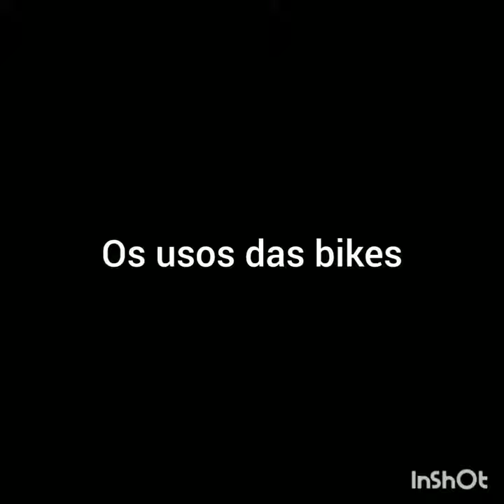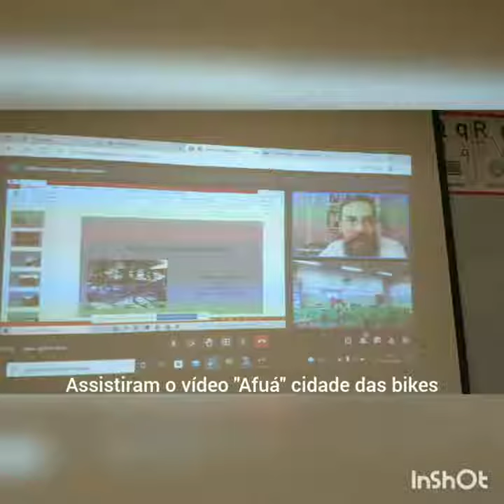O uso da bikes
Tematização realizada pelo professor Marcos Ribeiro das Neves e as turmas do 5º ano do Ensino Fundamental da EMEF Anna Silveira Pedreira.